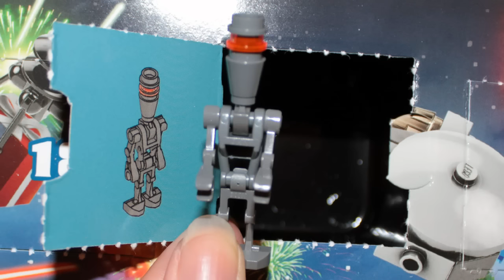Day 13 LEGO City, Star Wars & Friends 2015 Advent Calendar Opening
Join George, Ayleen & Sarah Jo each day in December as they open the LEGO City (set 60099), Star Wars (set 75097), and Friends (set 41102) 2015 Advent Calendar!